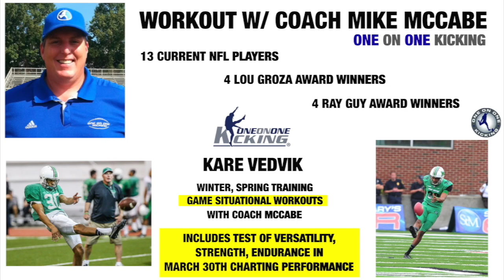NFL Draft Eligible And Marshall's Kare Vedvik - Workout Highlights With One On One Kicking